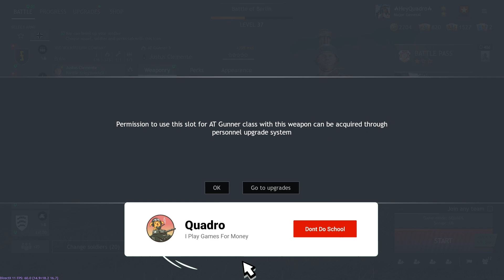Using A Rocket Launcher On Unintended Targets...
probably a war crime

00:00 Intro
01:56 childlike wonder